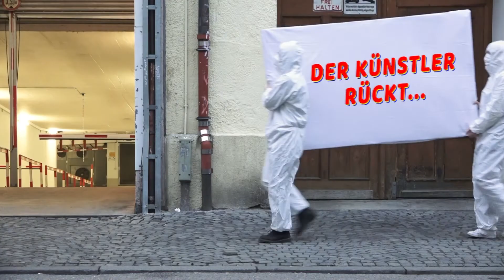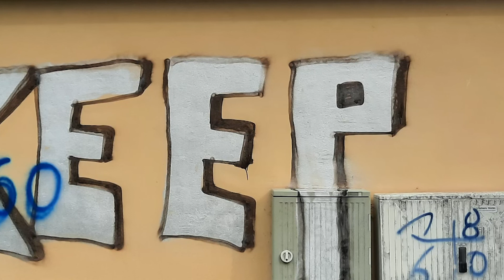Was hinter diesem Graffiti steckt | KunstRaus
Bei KunstRaus rücken Künstler:innen hinter ihr Kunstwerk. Sie stellen ihr Werk vor und sprechen darüber, wieso ihrer Meinung nach Kunst auf die Straße gehört.
Lion Fleischmann ist Illustrator und Graffiti-Artist aus München. In seinem Graffiti am Max-Lebsche-Platz - "Kra(n)kenschwester" - thematisierter er eine Reihe von Themen, allem voran die harte Arbeit, die das Pflegepersonal während der Pandemie leistet.

Auf unserem Kanal M94.5 - Die Mediathek findet ihr viele spannende Formate. Wir versuchen Dir interessante Tipps zu geben, authentische Meinungen zu zeigen und über alles zu sprechen, was für unsere Generation relevant ist.